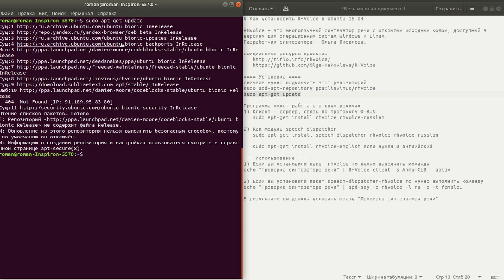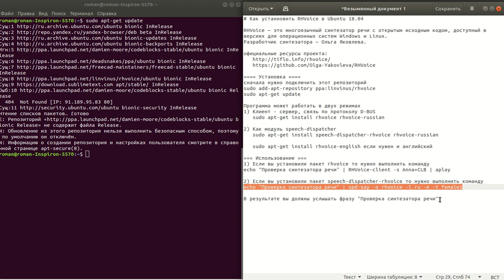How to install RHVoice on Ubuntu 18 04/Как установить RHVoice в Ubuntu 18 04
Простой и быстрый способ установки синтезатора речи RHVoice

Разработчик синтезатора — Ольга Яковлева.

Установка
сначала нужно подключить этот репозиторий
sudo add-apt-repository ppa:linvinus/rhvoice

Программа может работать в двух режимах
1) Клиент - сервер, связь по протоколу D-BUS
   sudo apt-get install rhvoice rhvoice-russian

2) Как модуль speech-dispatcher
   sudo apt-get install speech-dispatcher-rhvoice rhvoice-russian

   sudo apt-get install rhvoice-english если нужен и английский

=== Использование ===
1) Если вы установили пакет rhvoice то нужно выполнить команду
echo "Проверка синтезатора речи" | RHVoice-client -s Anna+CLB | aplay

2) Если вы установили пакет speech-dispatcher-rhvoice то нужно выполнить команду
echo "Проверка синтезатора речи" | spd-say -o rhvoice -l ru -e -t female1

В результате вы должны услышать фразу "Проверка синтезатора речи"